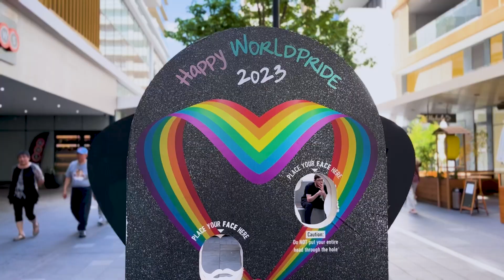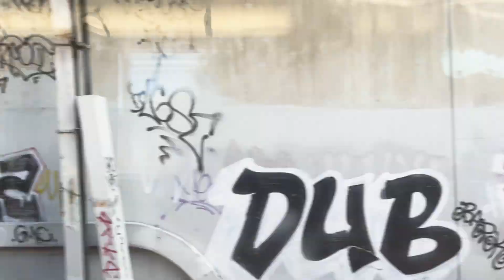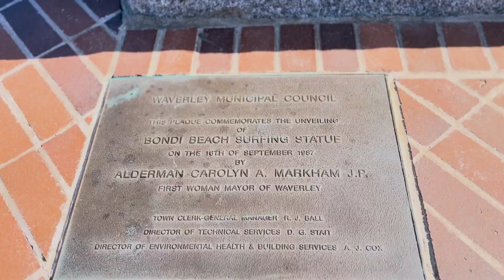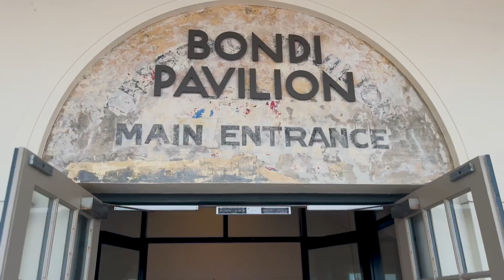Visiting Bondi Beach during summer.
Visited Bondi Beach alone during summer and I was exploring most of the places which near Bondi. I loved the artwork which was near the beach and a spectacular iceberg pool. I hope you guys enjoy my videos and sorry for the inconvenience because this is my first vlog, particularly I took by phone.